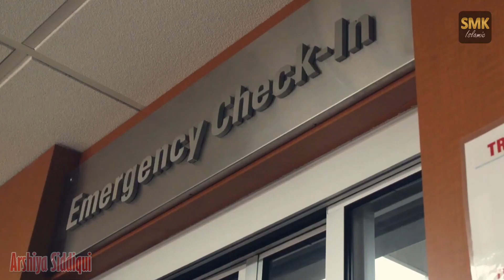Lab pe aati hai dua banke tamanna meri //beautifull Nazm //Arshiya Siddiqui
Title :-Lab pe aati hai dua banke tamanna meri
lyrics :- Imran Partabgarhi
Voice :-Arshiya Siddiqui
video:- Faisal Masood (smk channel)
beautifull nazm